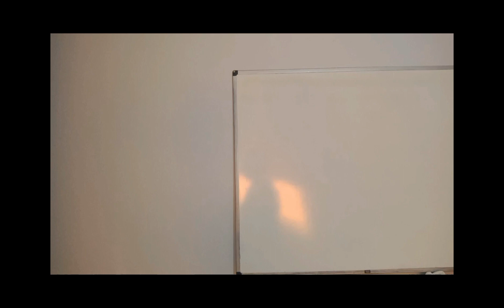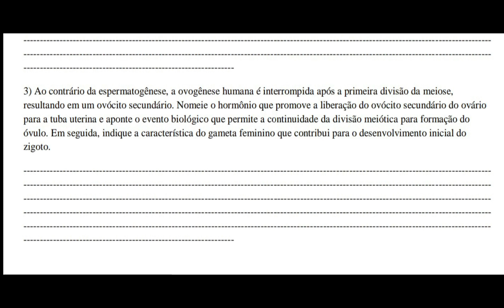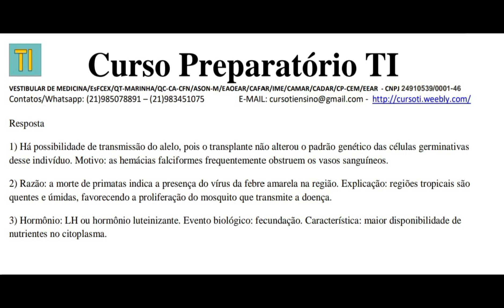As inscrições para Transferência Externa ou Portador de Diploma de Medicina irão até o dia 19/07!!!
Adquira já a sua apostila para UNIFAN Medicina!!!